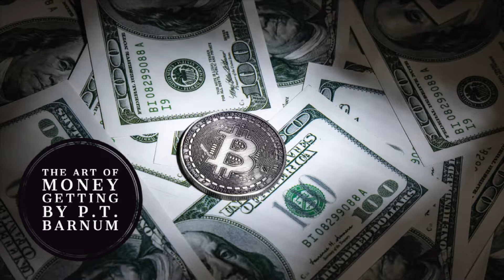The Art of Money Getting Free Audiobook by P.T. Barnum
Chapter listing and length:
01 Section 1 - 00:00:00
02 Section 2 - 00:24:55
03 Section 3 - 01:02:31

LibriVox recording of The Art of Money Getting, by P.T. Barnum. Read by Jill Preston. Phineas Taylor Barnum (July 5, 1810 – April 7, 1891) was an American showman, businessman, and entertainer, remembered for promoting celebrated hoaxes and for founding the circus that became the Ringling Bros. and Barnum & Bailey Circus. His successes may have made him the first "show business" millionaire. Although Barnum was also an author, publisher, philanthropist, and for some time a politician, he said of himself, "I am a showman by profession...and all the gilding shall make nothing else of me," and his personal aims were "to put money in his own coffers". (Reference: Wikipedia.org) For further information, including links to online text, reader information, RSS feeds, CD cover or other formats (if available), please go to the LibriVox catalog page for this recording.